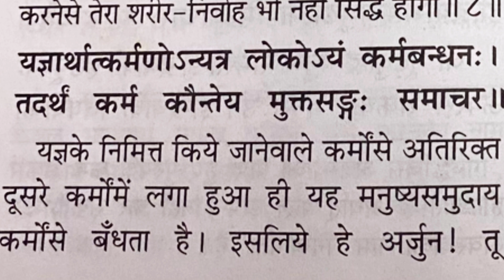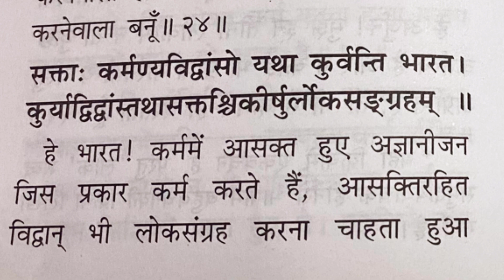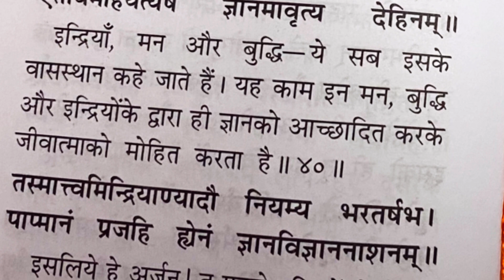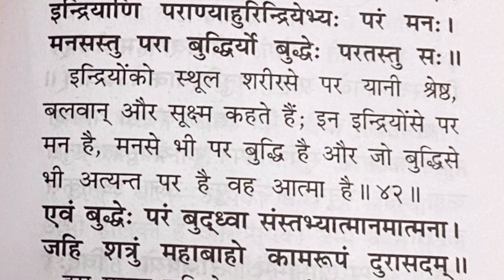श्रीमद भागवत गीता | अध्याय - 3 | Hindi में | With Lyrics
श्रीमदभागवत गीता
अध्याय - 3
कर्मयोग
Hindi में
With Lyrics